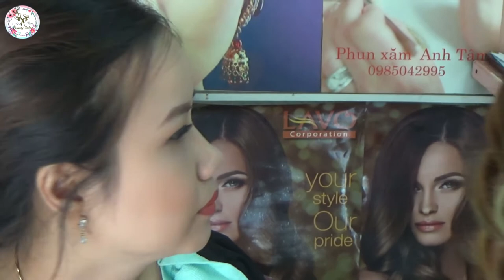Tone Hồng , Tóc Bím Cho Tiệc Nhẹ/ Đẹp Cùng Anh Tâm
xin chào các anh em ... chúng ta lại gặp nhau rùi đây clip trước vừa làm tone màu rực rỡ rùi , tới clip này chuyển sang tone hồng đất nhẹ nhàng mong manh nhưng vẫn dễ áp dụng nhé các
*Cám ơn tất cả các bạn , quý chị em đã đồng hành và ủng hộ Salon Anh Tâm  Trong suốt thời gian qua.
*Thank you all, ladies and gentlemen for accompanying and supporting Salon Anh Tam During the past time.